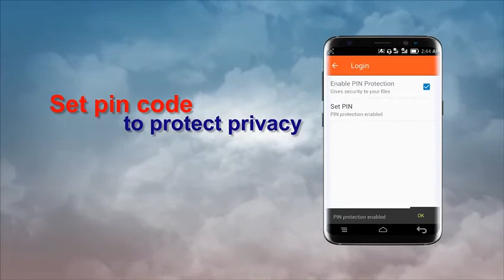Android Best File Explorer - BNA File Manager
android
android games
android o
android studio
android 18
android apps
android tv box
android tutorial
android auto
android authority
android app development
android ar
android apk
android application
android animation
android box
android basha
android best games
android best apps
android bangla
android bangla tutorial
android beam
android buddy
android box 2017
android battery
android central
android customization
android controller
android camera
android car stereo
android course
android console
androidcritics
android commercial
android camera app
android development
android device
android dubstep
android development tutorial in hindi
android dost
android double din
android design
android emulator
android editing apps
android emulator for pc
android endoscope
android editing
android emoji
android easter eggs
android emulator for ios
android emulator mac
android evolution
android free games
android features
android for beginners
android fast
android fps games
android for pc
android figure
android fragments
android fighting games
android firebase
android gameplay
android games 2017
android gamer
android guy
android game consoles
android game hack
android hacks
android hacking apps
android head unit
android history
android hacking apps root
android hacker
android hd games
android horror games
android hacking tools
android hacked games
android iphone
android in hindi
android ios
android intro maker
android iphone case
android into dslr
android icon packs
android iptv
android intent
android interview
android jones
android jailbreak
android jones tipper
android joystick
android jones dome
android jones samskara
android java
android jones vr
android jelly bean
android jones 360
android king
android kraddy
android kitkat
android keyboard
android kotlin
android kids games
android keylogger
android kodi
android kikaider
android kali linux
android launcher
android lollipop
android lust
android life hacks
android l
android life bd
android laptop
android lock screen
android listview
android live tv
android mobile
android mods
android marshmallow
android multiplayer games
android mmorpg
android miner
android master
android music
android mobile tricks
android mobile hack
android nougat
android n
android news
android netrunner
android notification sounds
android nougat 7.0
android nougat review
android notification
android new games
android navigation drawer
android on pc
android o features
android offline games
android oreo
android o beta
android on iphone
android open world games
android o launcher
android o developer preview 4
android pay
android phone
android police
android programming
android por -kraddy song
android pokemon go hack
android projector
android pc
android project
android plaza
android q u0026a
android quito
android quad core
android quidd
android q
android quiz app
android quality
android quick reply
android qt
android q8
android remix
android ringtone
android rooting
android review
android rpg games
android rpg
android robot
android racing games
android recovery
android rpg games 2017
android studio tutorial
android smartwatch
android song
android setup
android shikkhok
android secrets
android survival games
android screen recorder
android saga
android tv
android tricks
android tips
android to ios
android to iphone
android tablet
android twerk
android themes
android update
android ui
android ui design
android upgrade
android unit testing
android udacity
android useful apps
android unlock
android unity
android urdu
android vs apple
android virus
android video editor
android vr
android video
android vpn
android vr games
android video editing
android wear
android wear 2.0
android watch
android windows
android widgets
android wallpaper
android world
android webview
android wear 2
android wifi hack
android x86
android x86 on pc
android xml
android xbox 360 controller
android x
android xbox one controller
android xml tutorial
android xbox emulator
android xamarin
android x86 review
android youtube
android youtube video downloader
android youtube channel
android youtube downloader
android youtube api
android youtube to mp3
android youtube app
android your device isn't compatible with this version
android youtube project
android youtube banner
android zombie games
android zone
android zombie games 2017
android zte
android zoom
android z
android zombie games offline
android zombies
android zip
android zombie survival
android 0
android 0 beta
android 009
android 0 preview 4
android 0 review
android 0 developer preview 4
android 0.7
android 0 launcher
android 0 update
android 0 preview 3
android 17
android 18 vs captain marvel
android 16
android 13
android 16 vs cell
android 19
android 1
android 17 and 18
android 18 vs
android 2017
android 20
android 2017 games
android 2016
android 20 theme
android 2